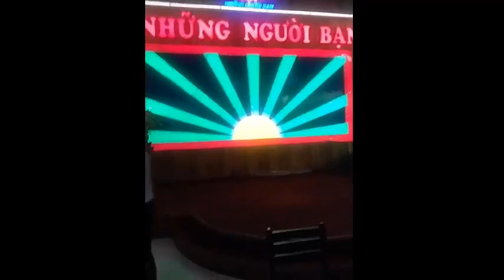Cuộc sống ở Việt Nam hiện nay quá thoải mái, cuối tuần đi nhậu và cổ vũ Sea games